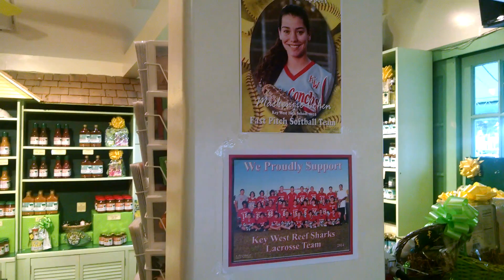Key lime pie store